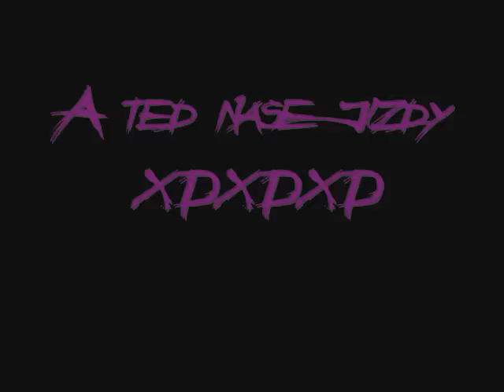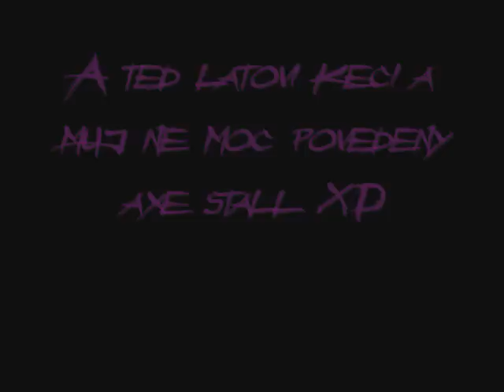Lams from skate park Hodonín 1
To sme mi v hodoninskem sk8 parku jezdci:
Pavel Handlíř
Michal Garčic
Kuba Latík
a Martin Potůček

Kamera a střich:
Handla
Lata